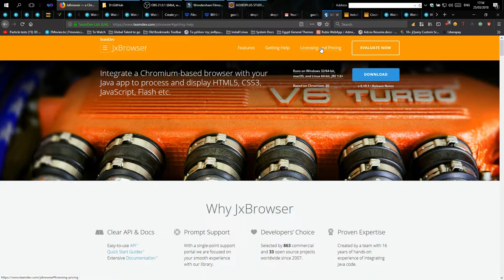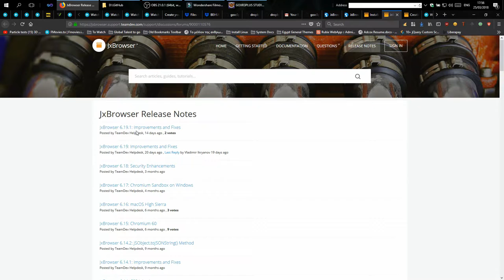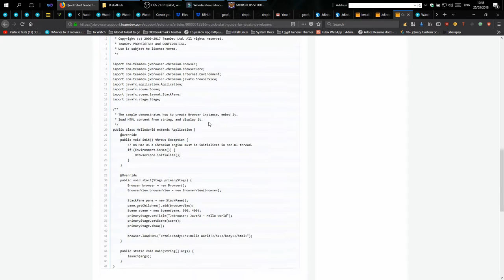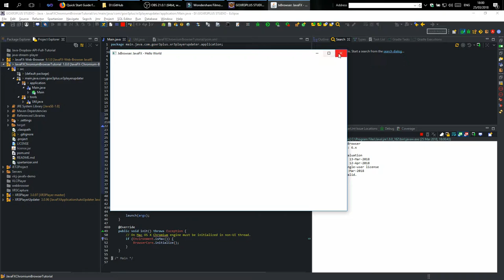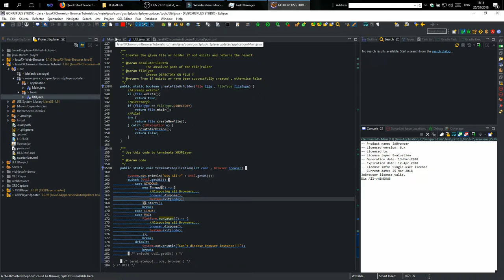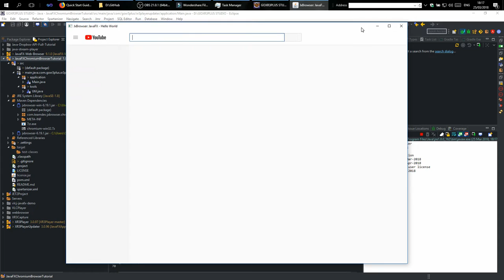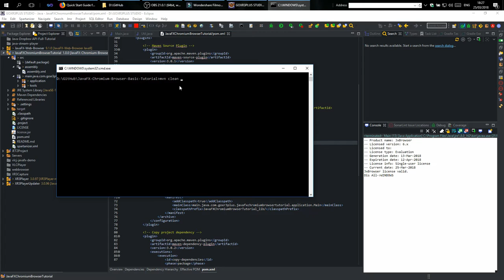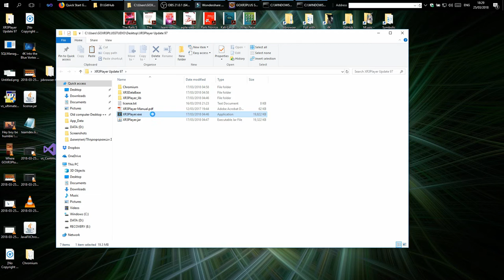Java Chromium Browser-JxBrowser-Full Tutorial , Tips and Tricks